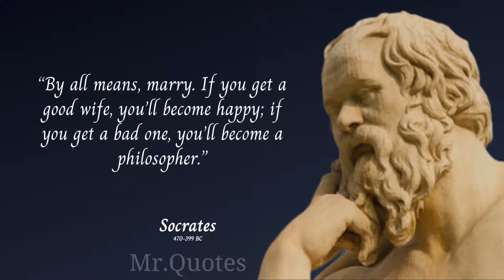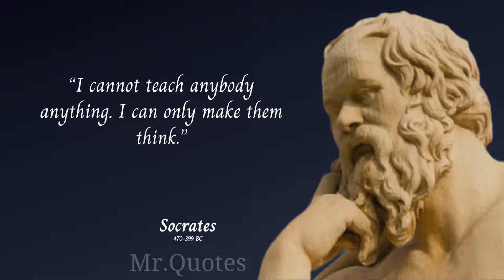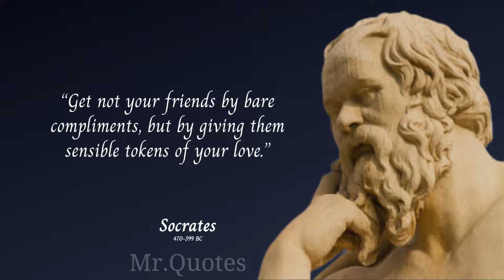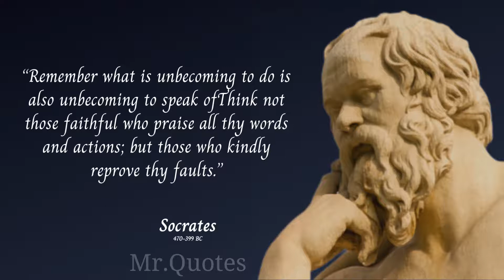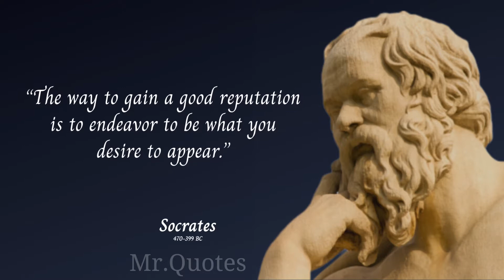Socrates Quotes you need to know Wisdom & Philosophy to Inspire You||Mr.Quotes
Socrates was a Greek philosopher from Athens who is credited as the founder of Western philosophy and among the first moral philosophers of the ethical tradition of thought.
Source: Wikipedia

This video is quote from Socrates. This quote collection is made of his best quotes and we hope that these life quotes can make you think about many things in your life.